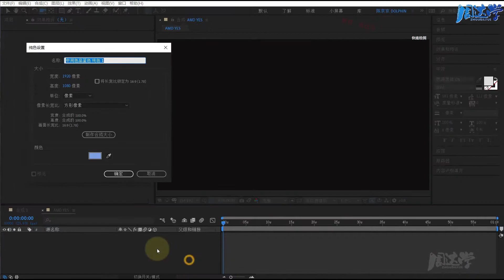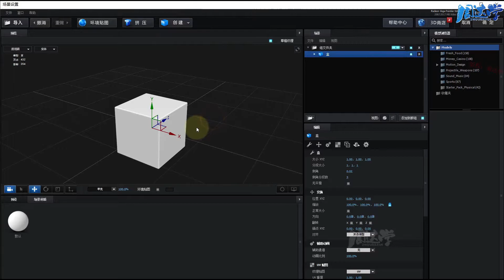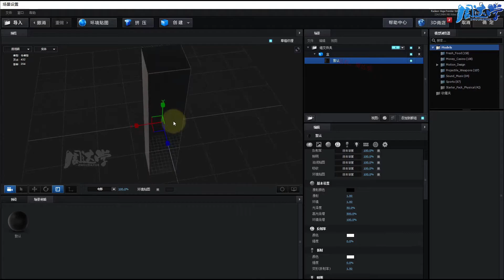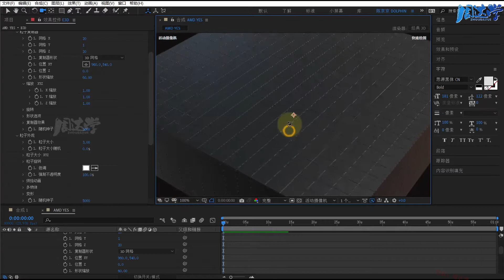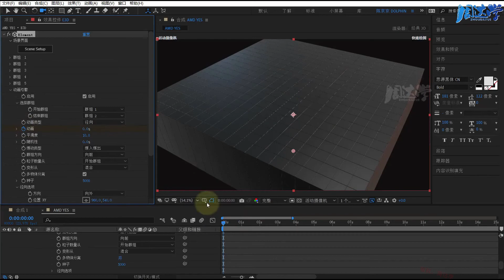6.46.科技芯片AMD YES案例(底座篇) | Adobe After Effects 2020教程